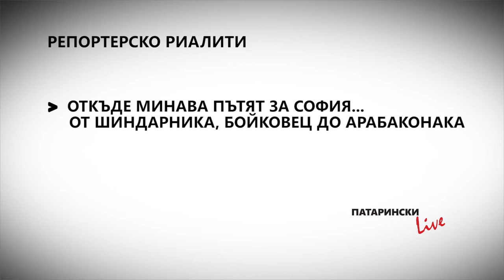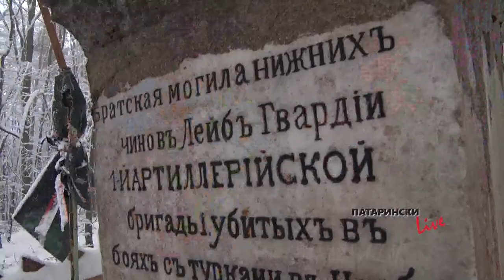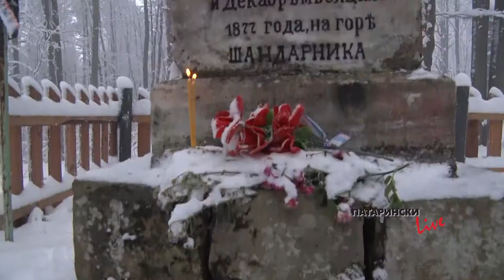Патарински LIVE, 1.01.2019 г.: На минусови температури от Етрополския Балкан - репортерско риалити